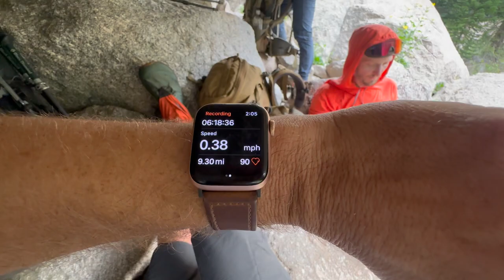Pfiffner Traverse, Skurka Route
Our trip across the Pfiffner Traverse in August 2023, following the Skurka route.  We made it over all the passes included on the route and only had one short bypass due to weather.